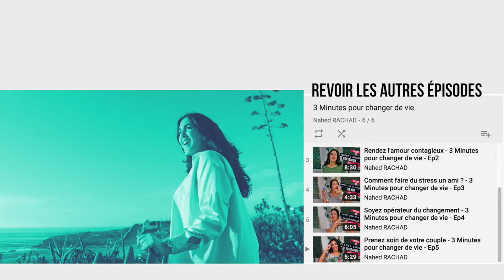Acceptez vos imperfections - 3 Minutes pour changer de vie - Ep 11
Thème de cette semaine : Acceptez vos imperfections